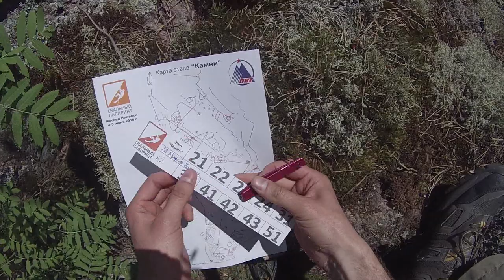Вяххи Иван, "Скальный лабиринт 2016", г.Санкт-Петербург